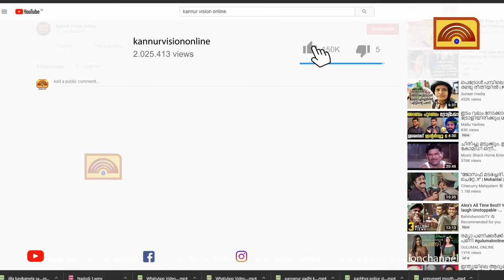മുഖം മറക്കിയ ഒരു ഫോട്ടോയിൽ നിന്ന് തുടങ്ങിയ അന്വേഷണം.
മുഖം മറക്കിയ ഒരു ഫോട്ടോയിൽ നിന്ന് തുടങ്ങിയ അന്വേഷണം. കണ്ണൂർ സ്ക്വാഡ് ചെന്നെത്തിയത് നേപ്പാൾ അതൃത്തിയിൽ. സാഹസിക അന്വേഷണം ഇങ്ങനെ:KannurVisionOnline